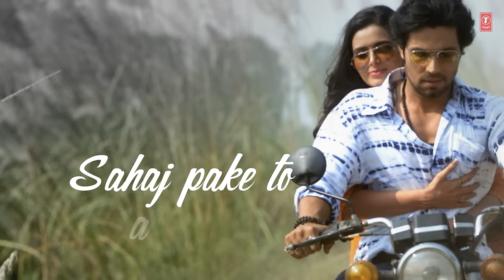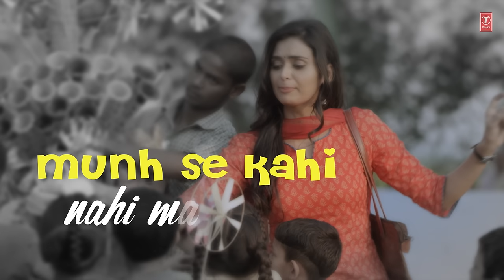BAWLI BOOCH Lyrical Video Song | LAAL RANG | Randeep Hooda, Meenakshi Dixit | T-Series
T-Series presents Bawali Booch Lyrical Video song from Bollywood movie LAAL RANG starring Randeep Hooda, Meenakshi Dixit, Akshay Oberoi, Pia Bajpai, Rajniesh Duggall in leading roles, directed by Syed Ahmad Afzal, produced by Nitika Thakur & Krian Pictures.

The movie Laal Rang is scheduled to release on 22 April 2016.

SONG - BAWLI BOOCH
SINGER - VIKAS KUMAR